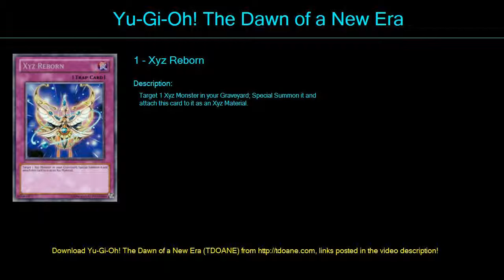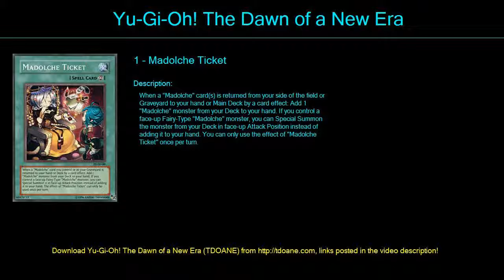null Deck Profile May 2016